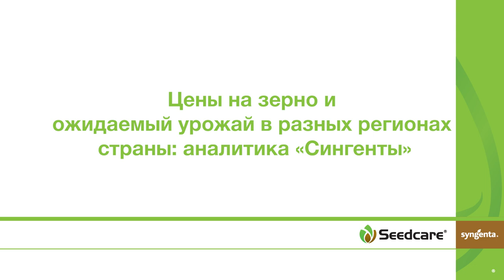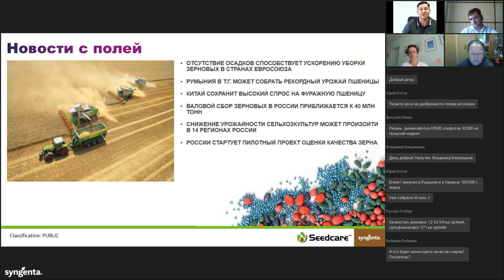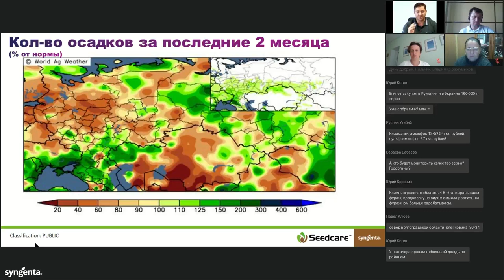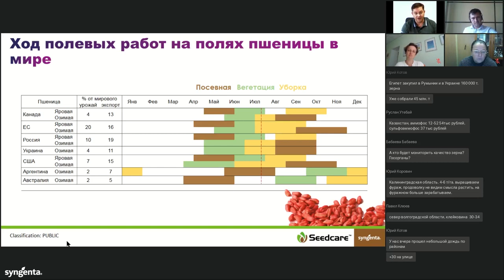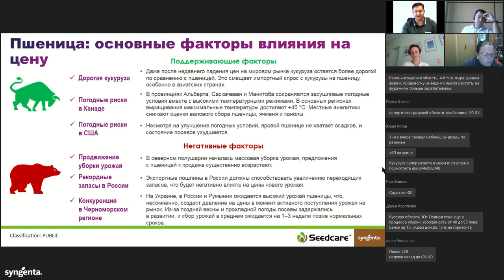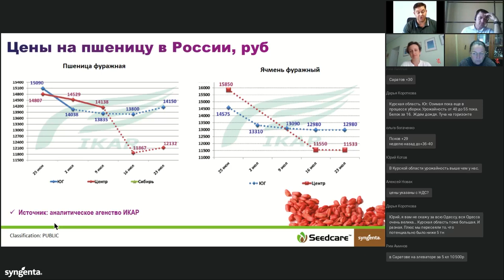Цена на зерно и ожидаемый урожай в разных регионах страны: аналитика «Сингенты»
Во 2й части вебинара от команды Seedcare™ специалисты обсудили основные факторы на ценообразование пшеницы, количество осадков за последние 2 месяца и актуальные новости с полей.